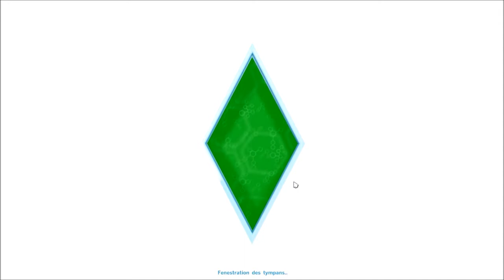Les Sims 4 | #1 - Laetitia Taker ! | [FR] [PC]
Désoler pour la qualité jai mal régler :)

Vous pouvez aussi nous donner quelques conseils ou idées sa peut toujours servir. Merci à vous. Bon visionnage.